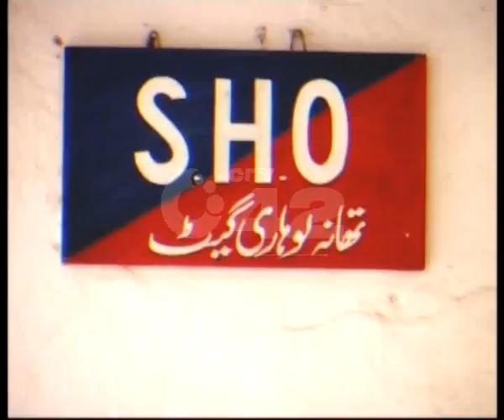Fat SHOs Exercise After IG Habib ur Rehman Action Pkg By Zain City42